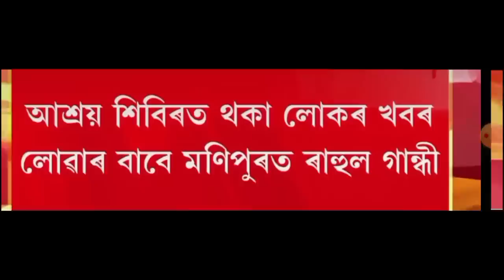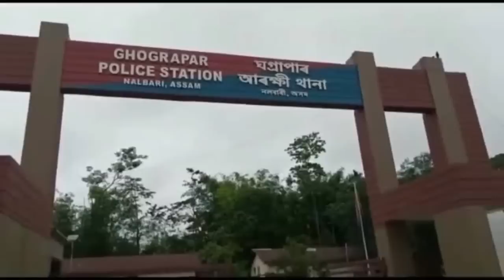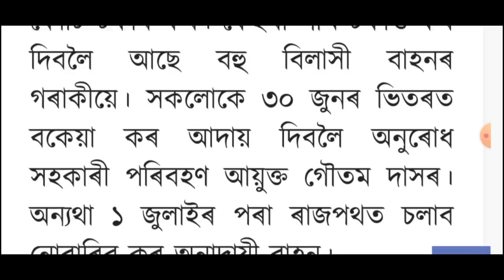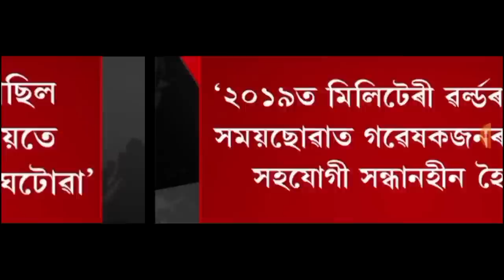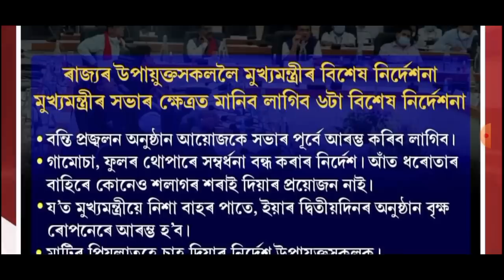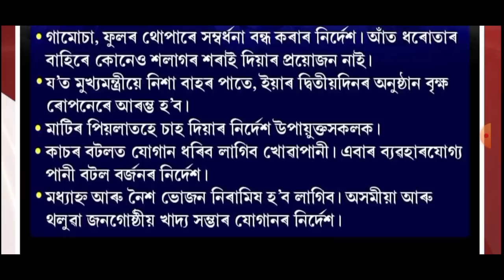হিমন্তৰ 5 টা বৃহৎ ঘোষণা!, কুৰবানিত ভয়ংকৰ ঘটনা, বিশ্বজুৰি হাহাকাৰ, লগতে আৰু...